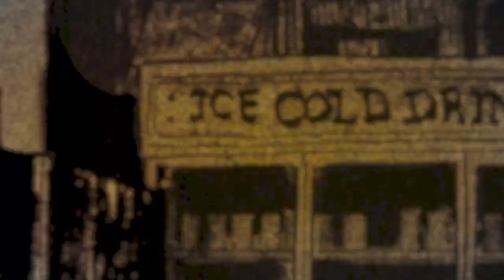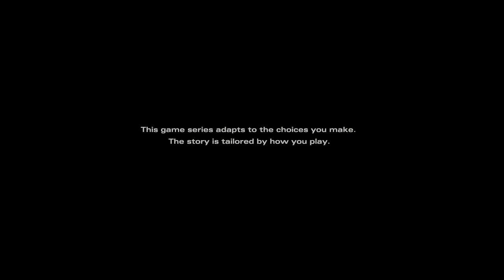The Walking Dead Game Final Season Part 1 Episode 1 Done Running